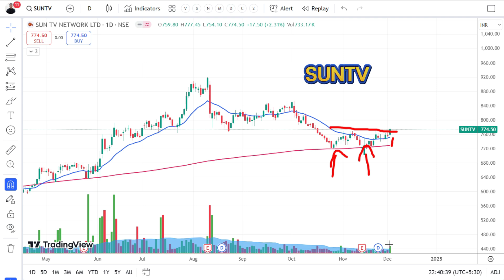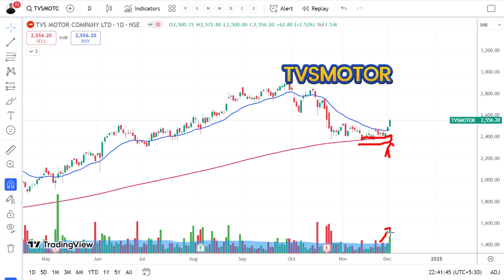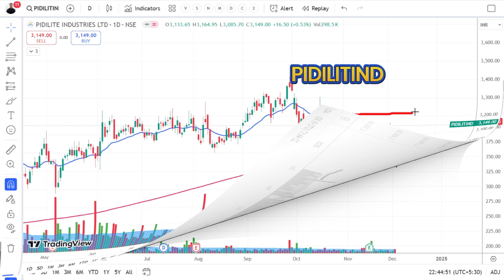Top Stocks at 200-Day Moving Average Support 🚀 | Best Buying Opportunities!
Top Stocks at 200-Day Moving Average Support, positive breakout stocks for today, swing trade stocks, Long term stocks, Pullback stocks